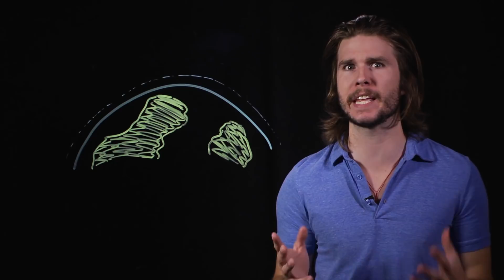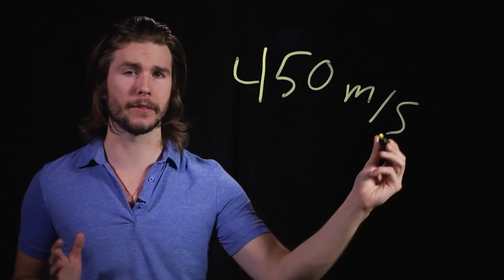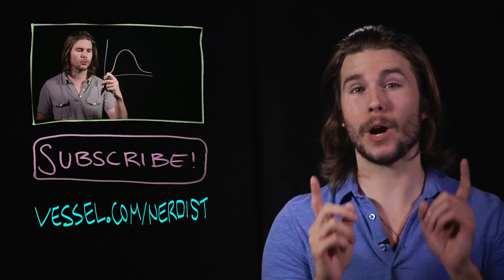How Does QUICKSILVER Listen to Music? (Because Science w/ Kyle Hill)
How does QUICKSILVER hear the music from his Walkman at its original speed despite his speeding up? Does he hear differently from the rest of us? Kyle explores on this week's Because Science.

• If You’re Moving Faster Than the Speed of Sound, Can You Hear Yourself Scream?